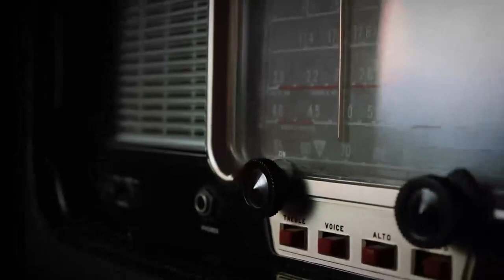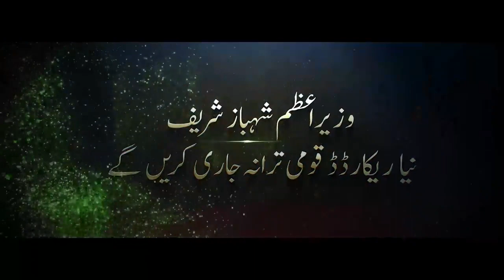Rerecorded National Anthem of Pakistan Promo-Teaser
Official release of the re-recorded National Anthem on 14th August 2022 by the Prime Minister of Pakistan. First time the National Anthem has been re-recorded since the original release in 1954 🇵🇰

68
سال بعد کل سے ہمارے قومی ترانے کے عظیم الفاظ اور ساز نئے انداز میں
 قوم کی آواز بننے جا رہے ہیں۔ میں اس خوبصورت پیشکش اور ان تاریخی لمحات کو پاکستانی قوم کے نام کرتا ہوں۔ وزارت اطلاعات، سٹیرنگ کمیٹی، آئی ایس پی آر سمیت پوری ٹیم کو شاباش۔ پاکستان زندہ باد

@Waqar Zaka  @JUI Answers Back  @Maulana Fazl-ur-Rehman (Official)  @syed matiullah shah  @Saad Nashriyat  @MessageTV  @ISPR Official  @PML N TV  @BSports Pakistan  @Pakistan Tehreek-e-Insaf  @juipakofficial   @tariqjamilofficial